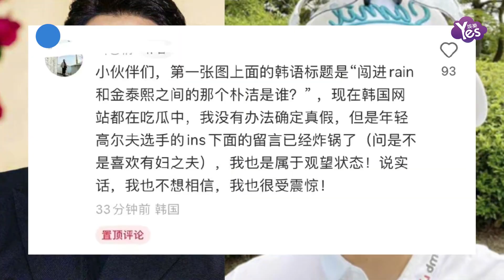Rain被曝出軌高爾夫球手，公司火速發聲辟謠，金泰熙方面很生氣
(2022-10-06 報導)